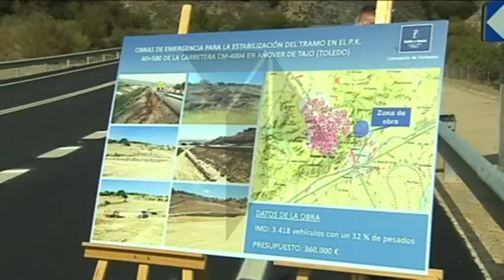Abierto el tramo del CM 4004, a su paso por Añover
360.000 euros ha invertido la Consejería de Fomento en ejecutar  las obras de emergencia necesarias para garantizar la estabilización de un tramo de la carretera autonómica cm-4004, a la altura de Añover del Tajo, en Toledo. Una actuación que ha terminado antes de lo previsto